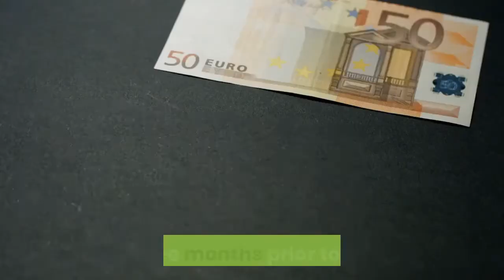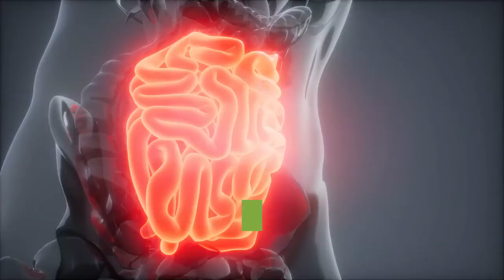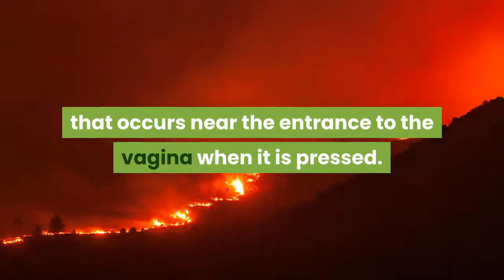First time Painful sex Solution and Tips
In This Video you can Learn about avoid pain during sex and its causes. What about sexual disorder.